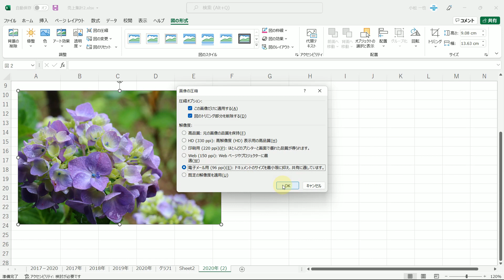写真入りのExcelファイルをメールで送付できるサイズに自動で圧縮する方法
■使用ソフト

この動画では、写真入りのExcelファイルをメールで送付できるサイズに自動で圧縮する方法を解説しています。